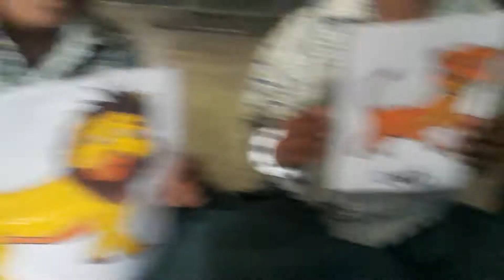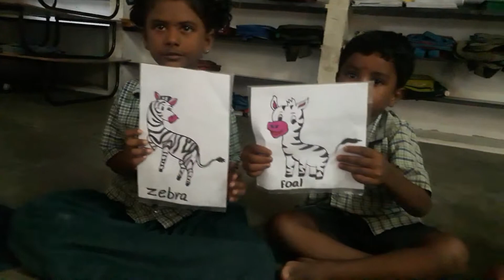Animals(mother and their young ones) P.U .P School,Ramapuram,Namakkal(Dist).